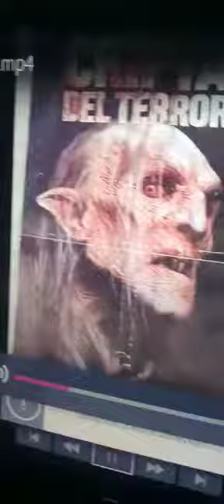Cripta del Terror